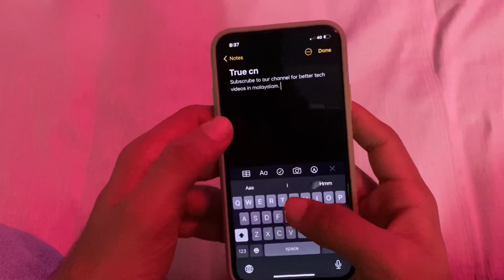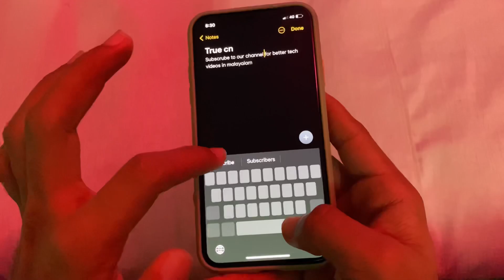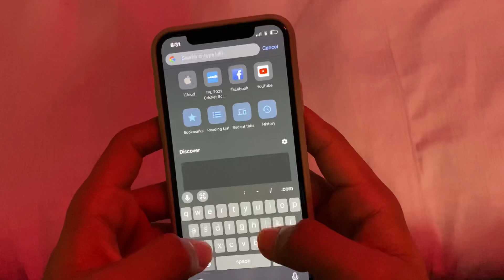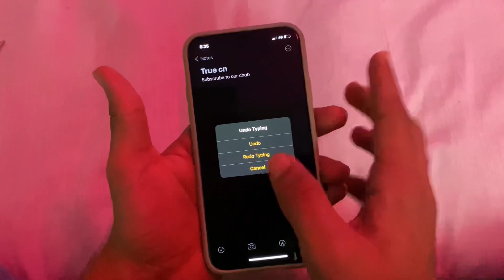This tricks are amazing!!!!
Hey

IPHONE KEYBOARD TIPS AND TRICKS MALAYALAM